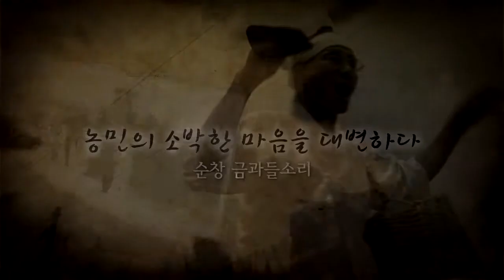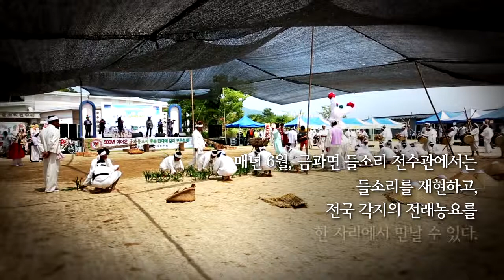순창 농요 금과 들소리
[한국향토문화전자대전] 순창 농요 금과 들소리
전라북도 순창군 금과면 매우리 일대에서 논농사를 지을 때에 부르던 노동요인 금과 들소리의 재연 모습이다.